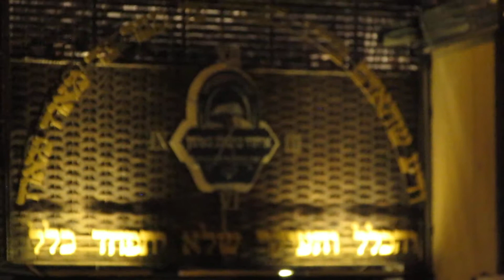שער הציון הקדוש באומן במוצאי ראש השנה